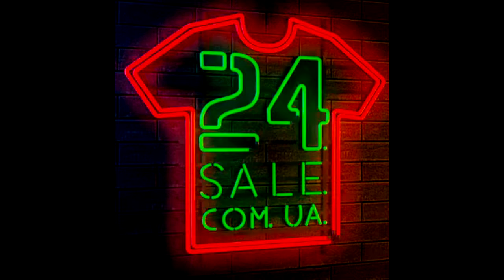Unboxing original panties Victoria's Secret Hiphugger, Blue 3JY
Особенность модели: женские кружевные трусики из мягкого стрейчевого материала, эластичныйный материал вдоль линии пояса, почти незаметны под одеждой
Состав: Полиамид
Страна производитель: Шри-Ланка
Размер: S